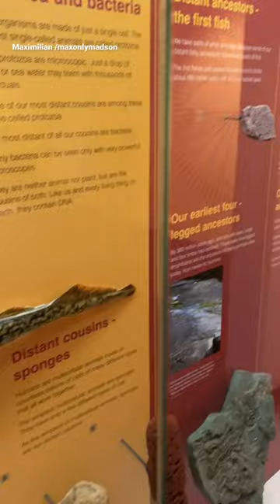Evolution (Ulster Museum)